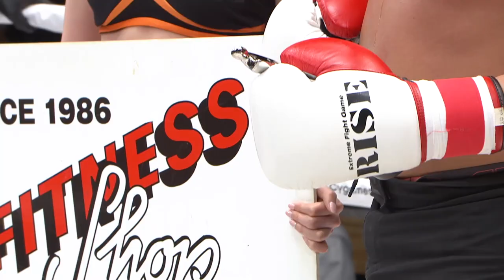内田雄大 vs 森 孝太郎／Yuta Uchida vs Kotaro Mori｜2021.3.28【OFFICIAL】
▼ヘビー級 3分3R
内田雄大（Team Aerts／ホーストカップ日本ヘビー級王者）
森 孝太郎（NEXT STEP GYM／J-NETWORKライトヘビー級暫定王者）